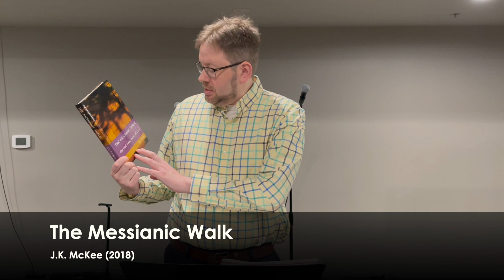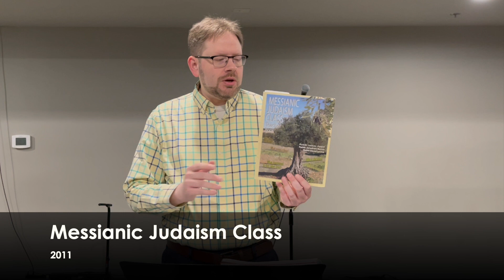Introduction to Class - Eitz Chaim New Members / New Foundations Class - Fall 2023 - 1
14 October, 2023